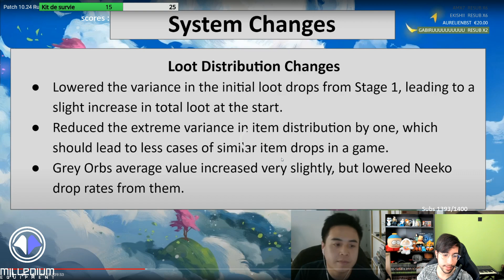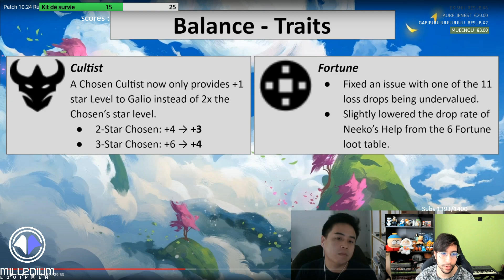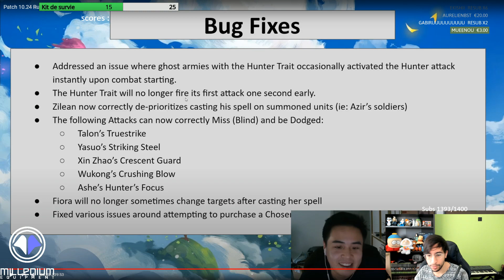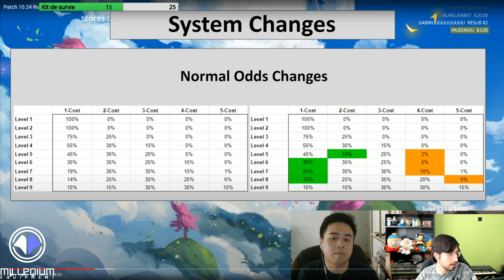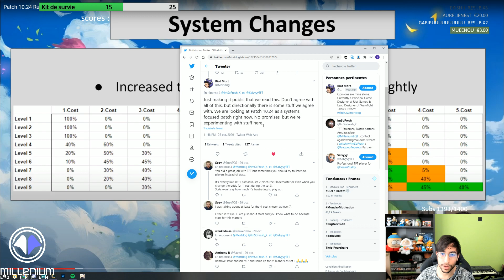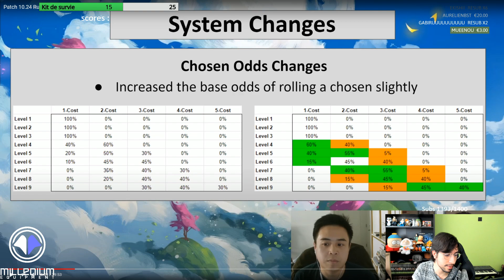ANALYSE DU PATCH 10.24 TFT - DE TRÈS GROS CHANGEMENTS !!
N'hésitez pas à partager la vidéo et laisser un pouce bleu si vous avez apprécié ce contenu !